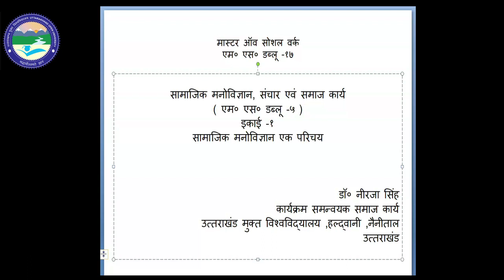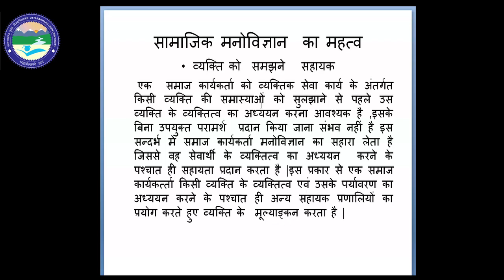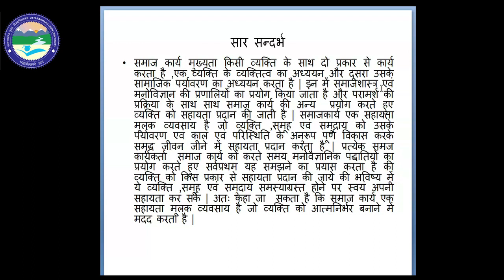Social Psychology Communication and Social Work (Unit-1)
By: Dr. Neerja Singh